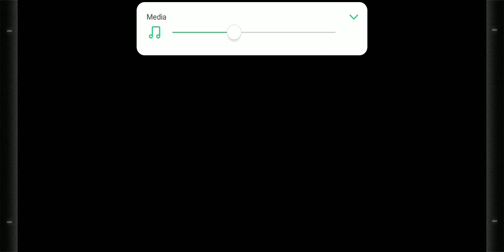Stage Story M8-8 Challenge Mode - Arknights #101